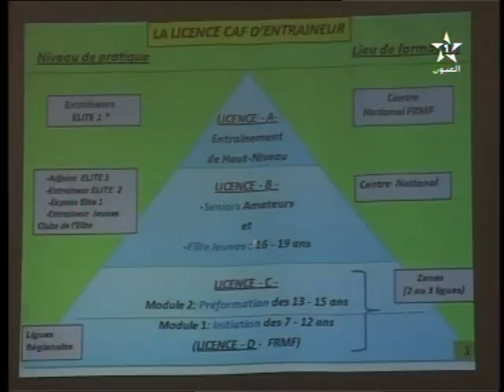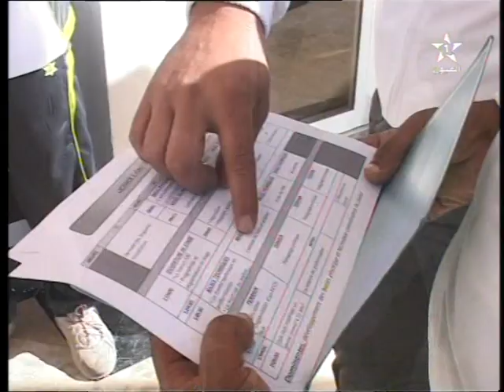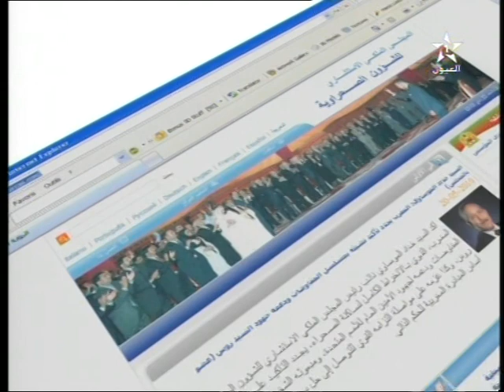نشرة الأخبار لقناة العيون ليوم 23/11/2015